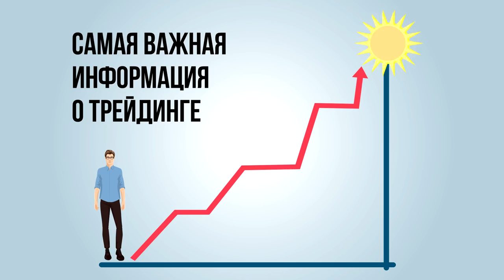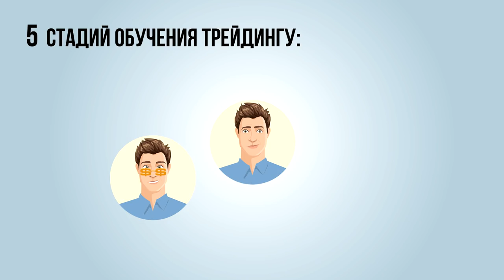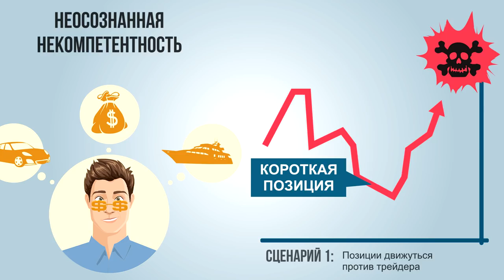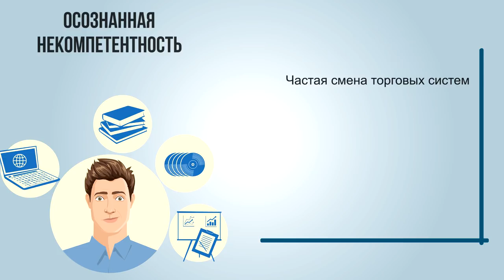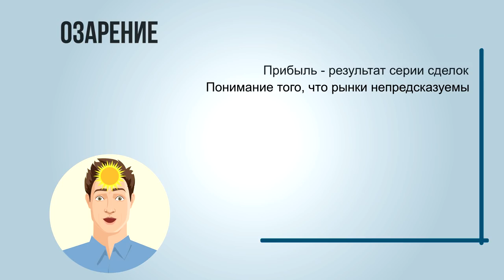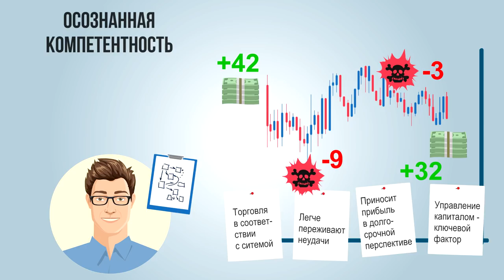НЕ ТОРГУЙ НА OLYMP TRADE ПОКА НЕ ПОЙМЕШЬ ЭТО! ВСЯ ПРАВДА О ТОРГОВЛЕ НА ОЛИМП ТРЕЙД!